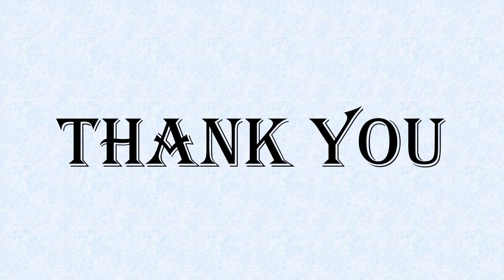Role Play Practice 04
Group 2
1. Student A - Law Hui Ping (A21A3280)
2. Student B - Michael Chew Wai Keat (A21A3295)
3. Student C - Moo Shu Key (A21A3303)
4. Student D - Durga Devi a/p Surbamaniam (A21B3242)